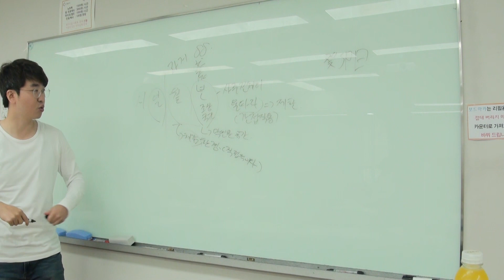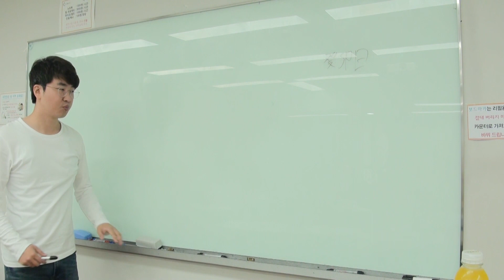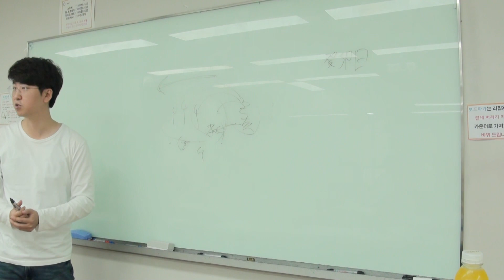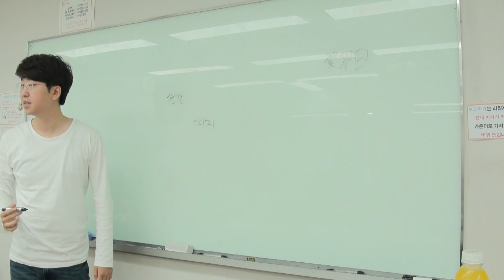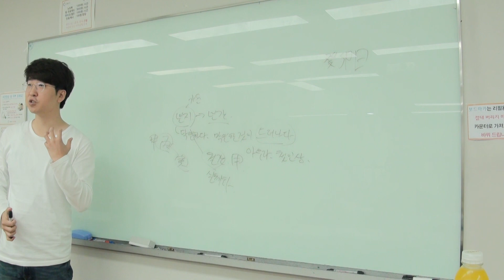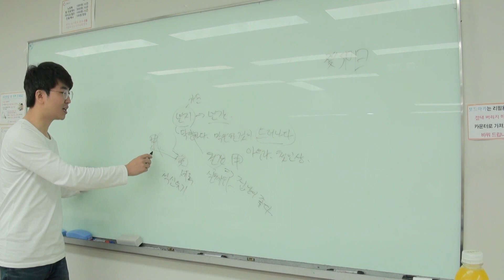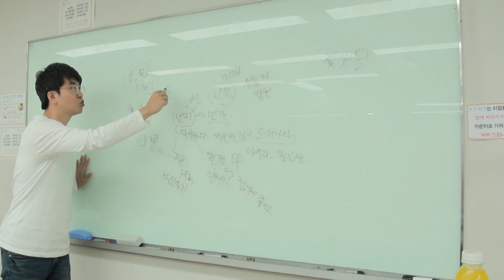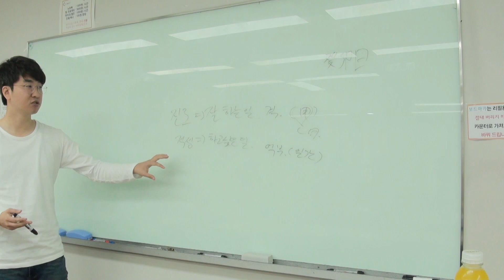궁성론 입문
영상 업로드가 느려서 옛 강의중 일부분을 발췌해서 올립니다.
지금보니 부족한 부분이 많지만
3년전 강의임을 감안하여 양해해주시길 바랍니다.